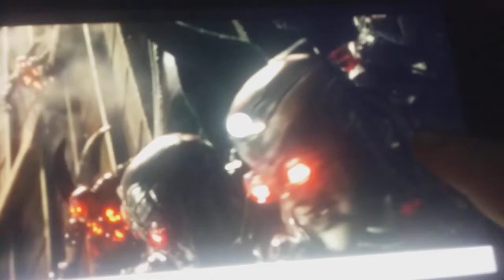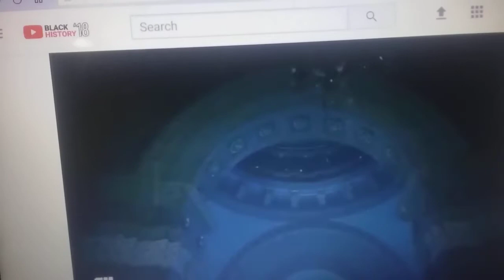Defeat of Villains 38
Steppenwolf from Justice League
Humpty Alexander Dumpty from Puss in Boots
Snoke from Star Wars: The Last Jedi
Very Bad Santa from Happy!
Darcy from Deep
Yuri from The Pink Panther
Henry James Waternoose III from Monsters, Inc.
Nate Grimes from Woody Woodpecker
Sonia Solandres from The Pink Panther 2
Pink and Blue Unicorns from Charlie the Unicorn